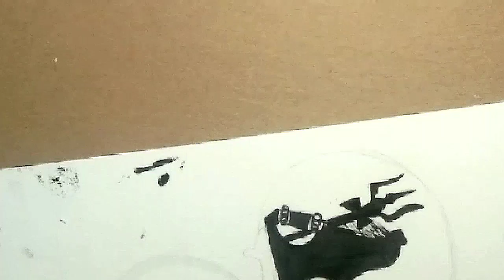GANESH JI DRAWING | BAPPA | ganesh chaturthi special